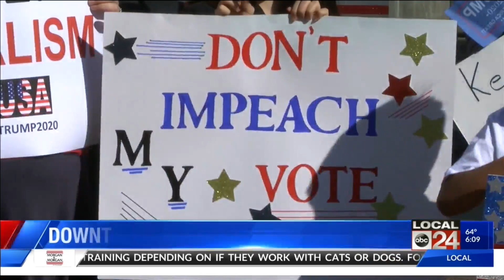Rally to Stop Impeachment Inquiry held in downtown Memphis